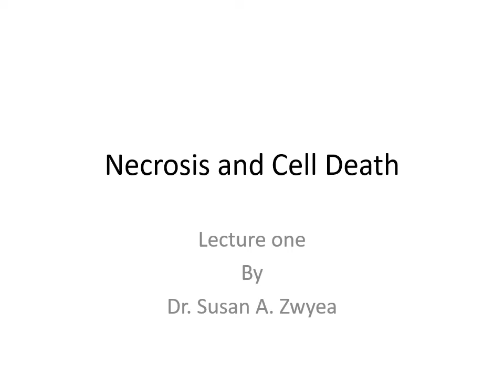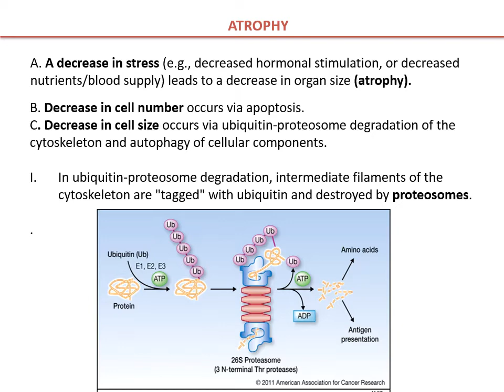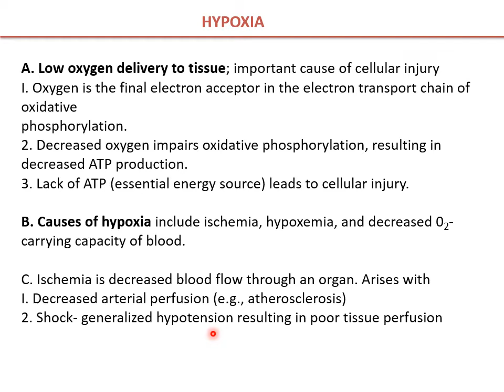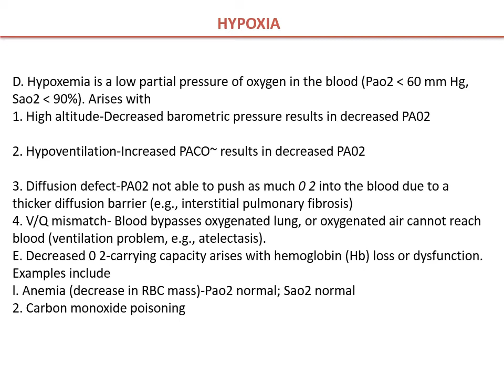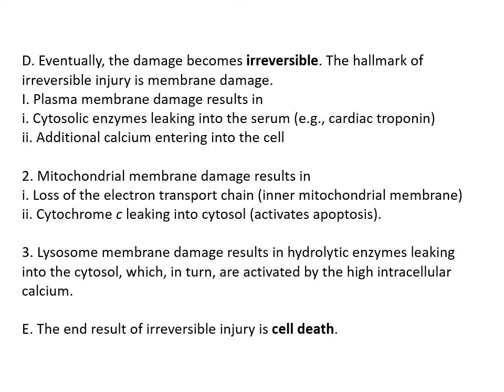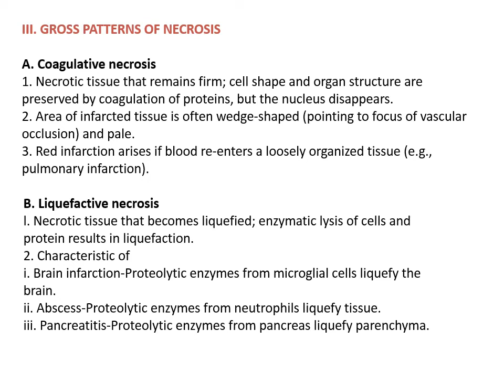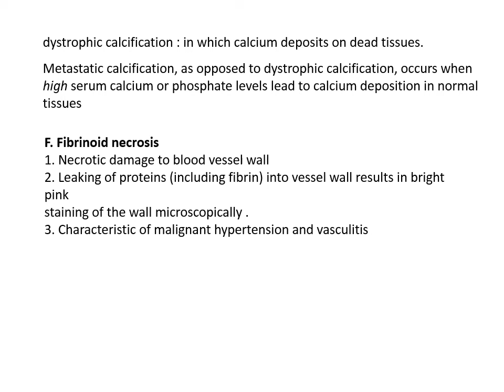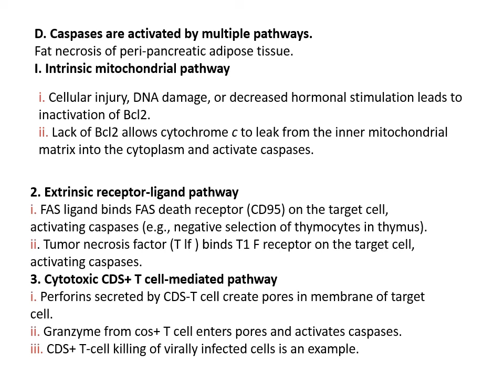Pathology Lecture one ; Necrosis and Cell Death by Dr. Susan Zwyea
Pathology Lecture one ; necrosis and cell death